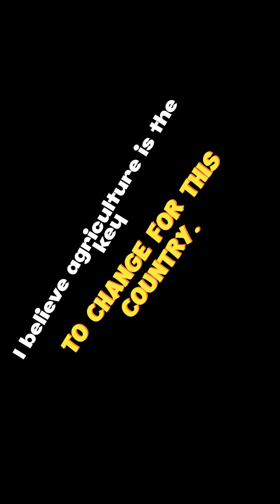දැවිල්ලද ? How do you neutralize spicy taste?